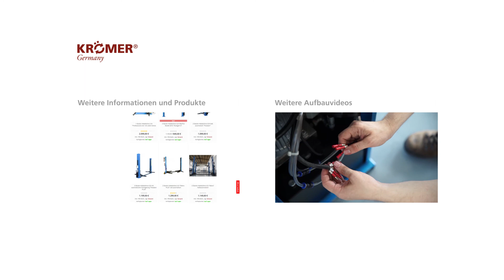Aufbau der Mobilen Krömer Scherenhebebühne Flensburg/LK20